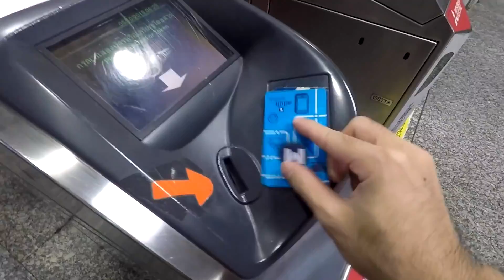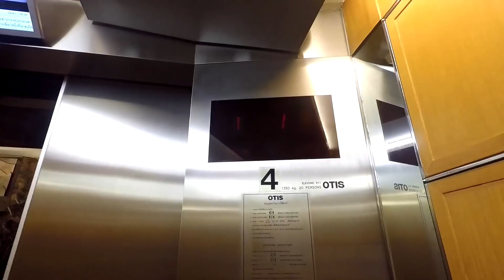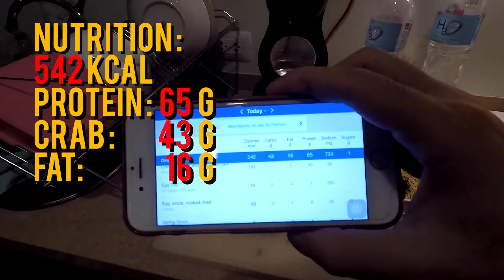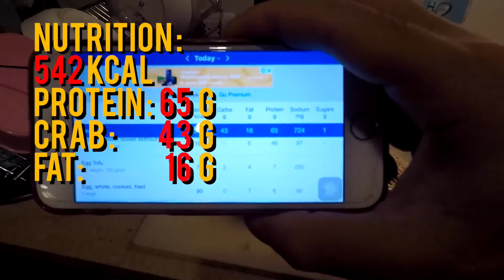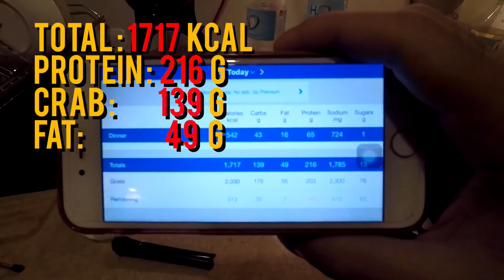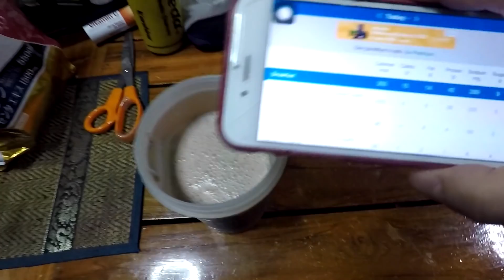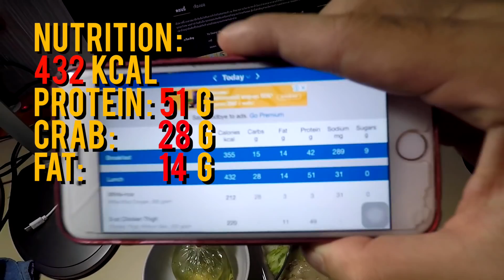เมนูสายกล้าม! อร่อยเด็ด กินแกงกะหรี่อีกละ l DAILYAON81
โปรแกรมที่ควรเล่นสำหรับผู้เริ่มต้น จะสร้างกล้าม หรือลดน้ำหนัก !